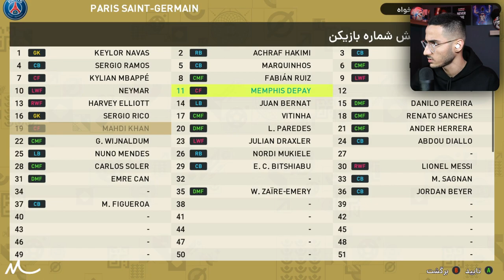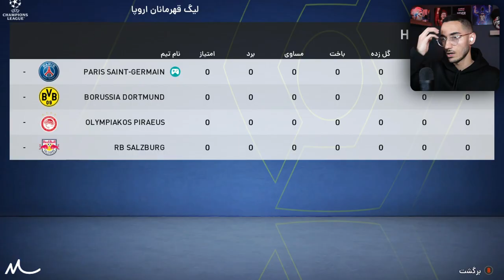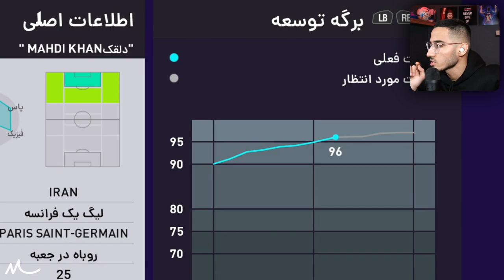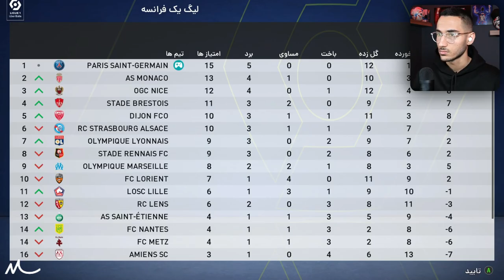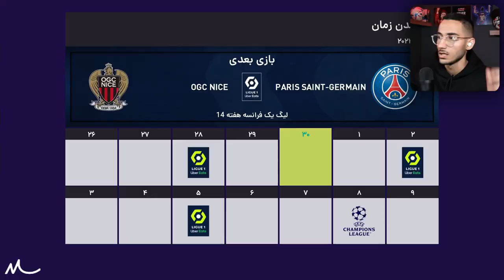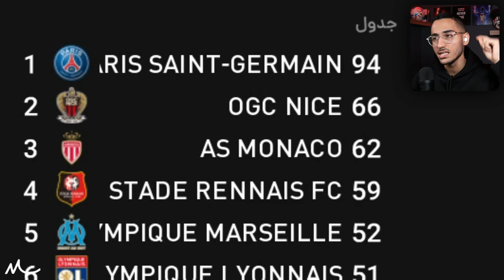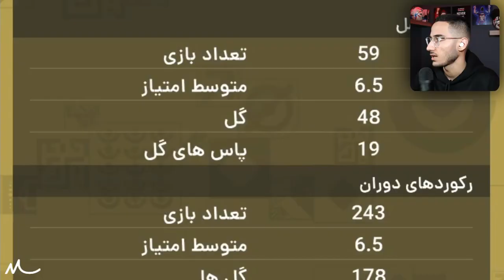بیکام لجند مهدی و رئال مادرید در PES 21 🤯🔥 قسمت 11 : خداحافظی از رئال مادرید!!🥺💔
بیکام لجند ، مهدی ، رئال مادرید ، خداحافظی از رئال ، PES , PES 21